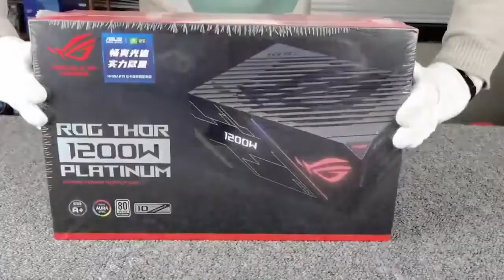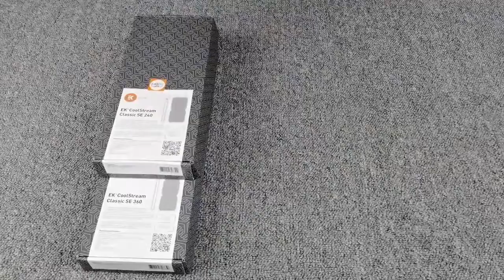iGame GeForce RTX 3090 Kudan 24G X MOD 5, Gaming PC Build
PLS HELP ME TO REACH 100K AND ENJOY MY NEW SHORTS PLS SUBSCRIBEEEEEEEEEEEEEEEEEEEEEEEEEEEEEEE
LIKEEEEEEEEEEEEEEEEEEEEEEEEEEEEEEEEEEEE
COMMENTTTTTTTTTTTTTTTTTTTTTTTTTTTTT